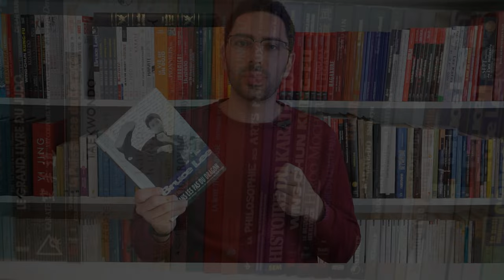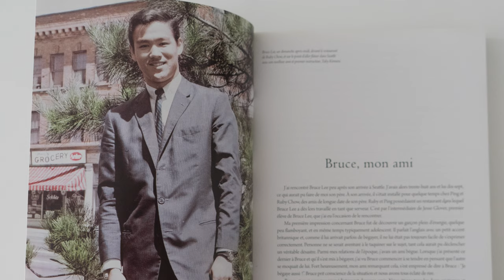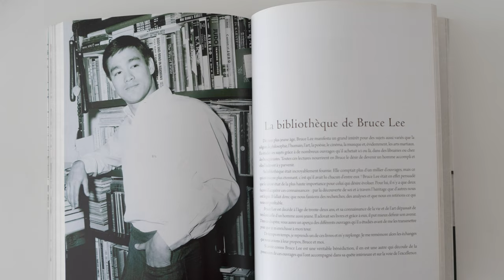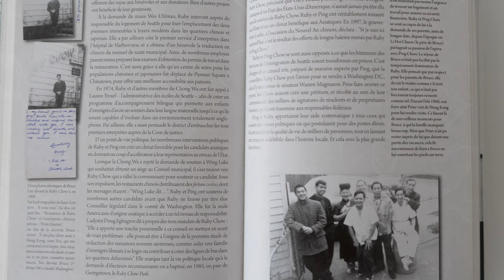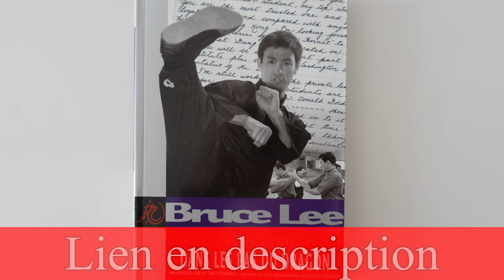BRUCE LEE - CORRESPONDANCES MARTIALES : DANS LES PAS DU DRAGON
Correspondances Martiales est un ensemble de deux livres regroupant les correspondances entre Bruce Lee et ses élèves et amis Georges Lee et Taky Kimura.

Lorsque Bruce Lee quitta Hong Kong pour s’installer aux États-Unis et valider sa nationalité américaine (il est né à San Francisco de parents Chinois), il s’installa à Seattle pour préparer un doctorat de Philosophie. Parallèlement, il rencontra Taky Kimura et ouvrit une école de kung-fu. C’est ainsi que Taky devint l’ami, le confident, le premier élève et bientôt le premier à être nommé enseignant par Bruce Lee.

Leur correspondance émouvante révèle bien plus sur Bruce Lee que les films dédiés à sa vie et à son œuvre. Ses écrits inoubliables permettent d’entrevoir le Bruce humain, ami et artiste en perpétuelle recherche.

Ce livre, illustré de photographies en couleurs (dont de nombreuses inédites tirées des archives personnelles de Taky Kimura) et de reproductions des courriers de Bruce, s'adresse à tous ceux qui veulent en savoir plus sur Bruce Lee dans les cou- lisses et l'amitié. Lire Correspondances Martiales, c’est se plonger dans une relation privée entre le maître de kung-fu et son fidèle disciple.

Taky KIMURA occupe une place particulière dans le “monde de Bruce Lee” : il est ni plus, ni moins que le premier élève et le premier à avoir été nommé enseignant par le Petit Dragon, et l’école de Jun Fan de Seattle qu’il dirige est celle que Bruce fonda en 1960. D’après les mots même de Bruce Lee : “Taky, tu es mon élève sénior, mon meilleur élève. Tu es celui en qui j’ai le plus confiance et ta loyauté va bien au-delà de celle de tous les autres, que ce soit ici ou à Hong Kong"

Un bel hommage !